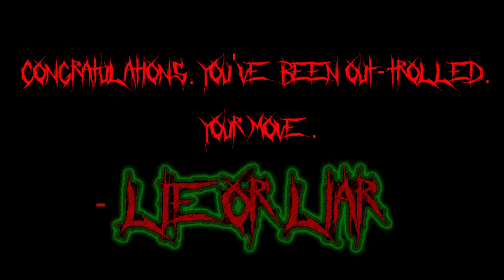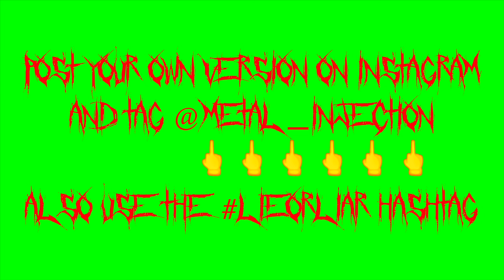[Trap/Metal] Lie Or Liar - Stay Positive (prod. backvood) DIY Music Video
DIY Trap/Metal music video by Lie Or Liar. Since you're all gonna troll this anyways, I thought I'd help. Hoping to join the Trap/Metal ranks of Scarlxrd, Ghostmane, $uicideboy$, and many more.

Lyrics:
I'm getting sick of advice. I'm losing faith in my fight,
But here we go. You don't know you are telling me lies,
So I'll keep smoking my vice. I'm getting high every night,
Like a pro. Yeah I smoke till I'm up in the sky,
But I'm low.
Hey. Stay positive, eh. All they ever say is stay positive, eh.
Yeah. Hey. Stay positive, eh. Yeah, ok.
I'm positive that I'm fucked.
I am fucked.
I've gotten sick of my life. I really don't wanna die,
But I need out. I'm about to say, "Fuck it. I tried,"
And I don't feel justified. I just feel horrified
When there's no sign of hope anywhere on the upside.
Hey. Stay positive, eh. Yeah, ok.
Yeah, I'm positive that I'm fucked.
I am fucked.
I'm so sick of life,
And I'm fucked.
I am fucked.